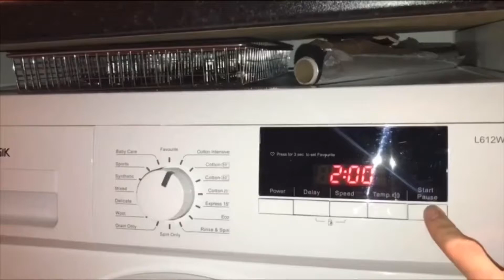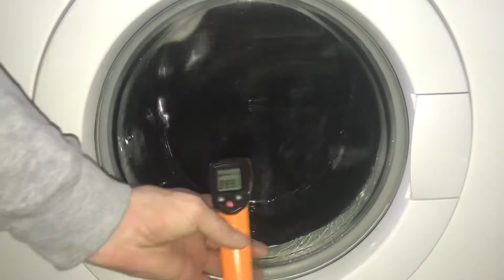AEG Lavamat 50435 Washing Machine - Easy Cares 40 + Quick Wash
00:00 - loading, start
01:48 - soaking
05:35 - heat & main wash
24:40 - cool down
26:51 - drain
27:50 - rinse 1
31:04 - drain
32:08 - rinse 2
35:21 - interim spin
37:48 - rinse 3
41:08 - final spin